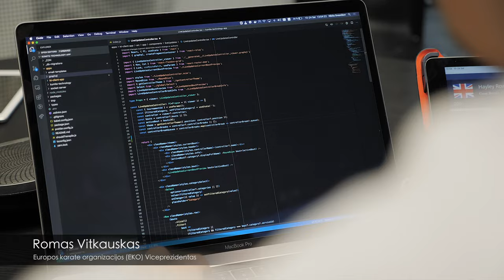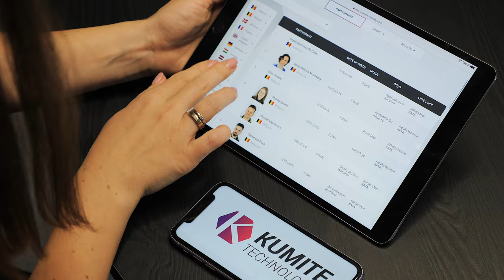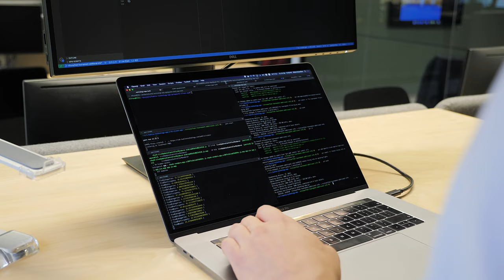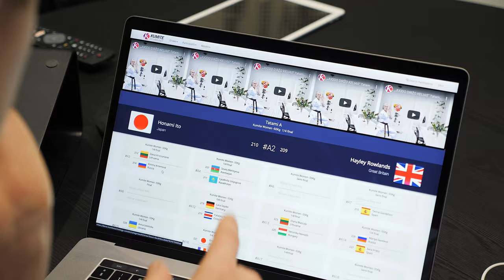KumiteTechnology - Cooperation with Lithuanian Kyokushin Karate Federation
KumiteTechnology had an honour together with Lithuanian Kyokushin Karate Federation organise THE 1ST ONLINE WORLD KATA CUP FOR CLUBS.

1000 Participants; 112 Dojos; 27 Countries; This was the largest On-Line tournament during 2021 pandemic!

KumiteTechnology has a proven track record running dozens of top Kyokushin karate tournaments by World Kyokushin Organisation Europe (WKO Europe), Kyokushin World Union (KWU), International Federation of Karate Kyokushin (IFK), Lithuanian Kyokushin Karate Federation, Russian Karate Association, and others.

Our main goal is to save time for organizers, participants, coaches, spectators and even broadcasters. For this reason, KumiteTechnology is easy to learn, to browse on any device and to integrate with infoscreens or live streams.

Forget chasing after paper draws - we will help you to follow winners!